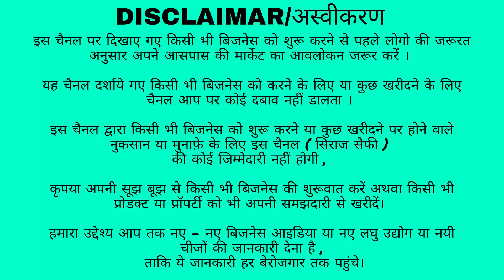दिल्ली में सबको मिलेगा अपना घर | Plot In Delhi NCR | Alam Property Dealer | Plot Near Khajuri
New Alam Property Dealer (Khajuri)
Address :- Khajuri Pusta Main Road
Pooja Colony , Jeevan Gate , Khajuri , Loni - 201102

Nearest Metro - Shiv Vihar Metro Station
                            Johari Enclave Metro Station